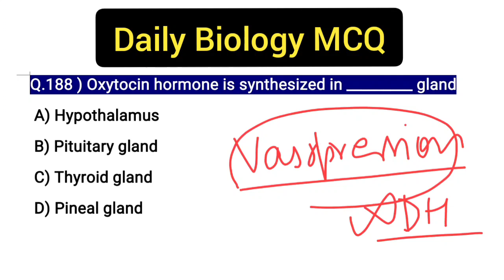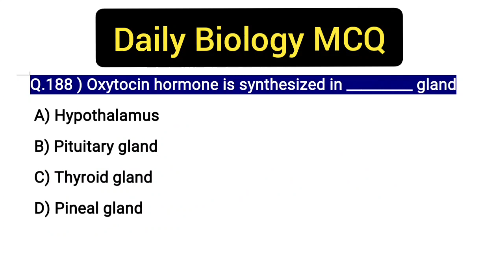Daily Biology MCQ Part 188 || Chemical coordination and Integration || Biology important MCQs